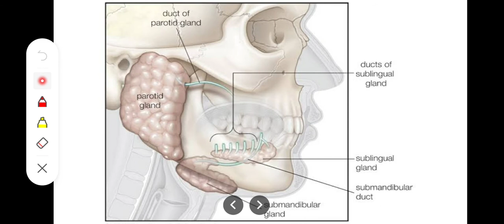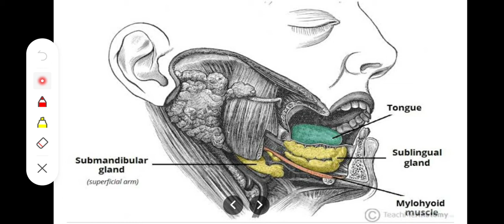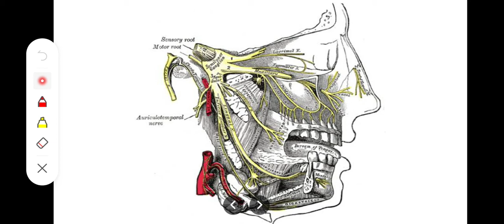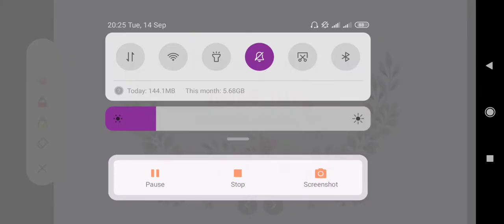Sublingual gland and Submandibular ganglion